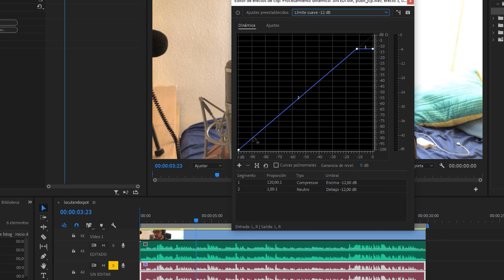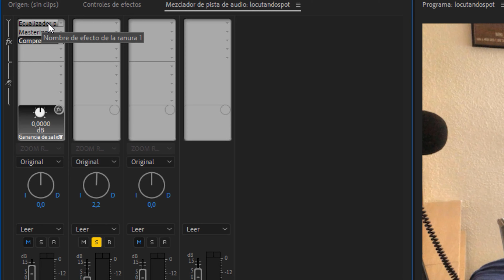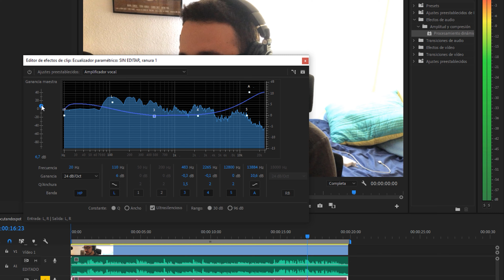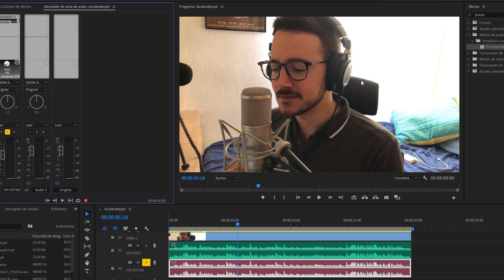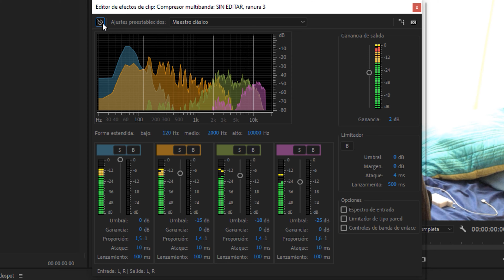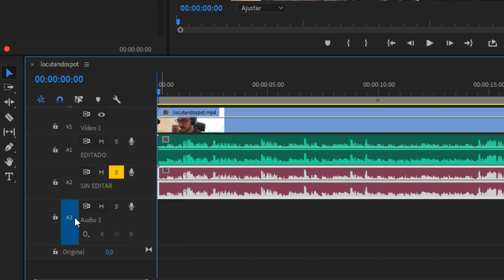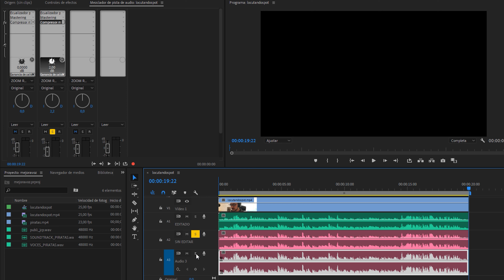MEJORA tu VOZ🎙en PREMIERE en 3 PASOS✅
Mejora tu voz en adobe premiere con tres efectos. Cómo mejorar tu voz o cómo editar tu voz para hacer que suene mucho mejor. Lo haremos en Adobe Premiere. Ideal para mejorar el audio en una locucion, doblaje o canción. Los efectos para sonar bien son Ecualizador paramétrico, mastering y compresor multibanda.